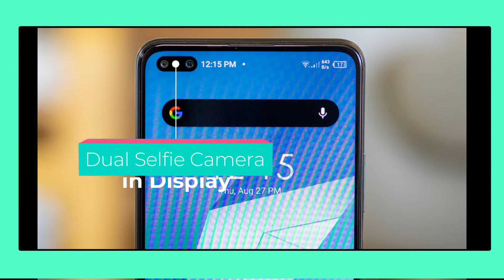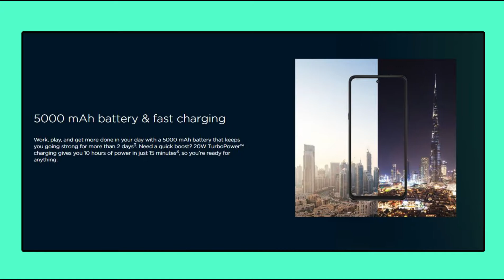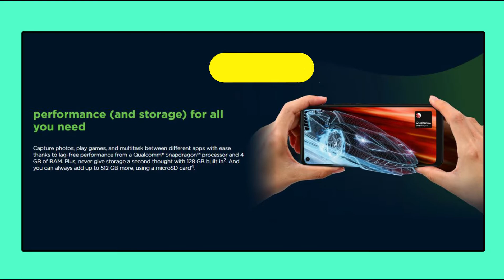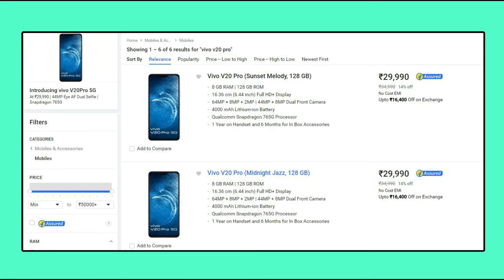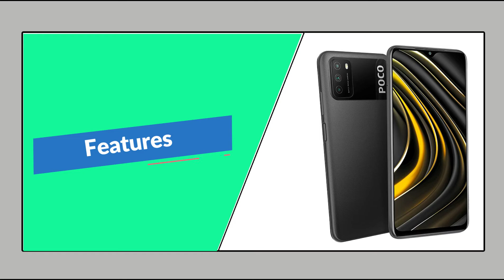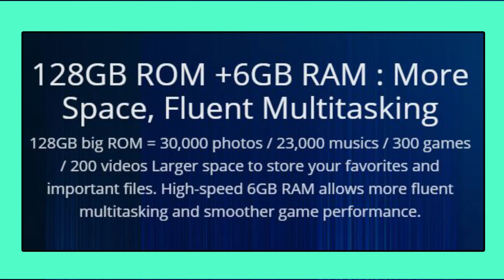Upcoming Smartphones In December 2020 - 2021 || Best Upcoming 5G Budget Smartphones Under 20000/-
Upcoming Smartphones In December 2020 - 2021 || Best Upcoming 5G Budget Smartphones Under 20000/- || Under 15000/- 5G Smartphones || January 2021 Smartphones | December 2020 Launch 5G Smartphones || top smartphone launch in December | upcoming realme smartphone | upcoming vivo smartphone | upcoming motorola smartphones | upcoming resmi smartphone

और कोई भी सवाल होतो कॉमेंट बॉक्स में पुछ सकते हो ।

Infinix Zero 8i:
Please most watch..

Moto G 5G:

 Vivo V20 Pro: